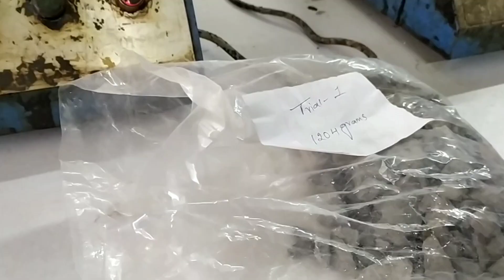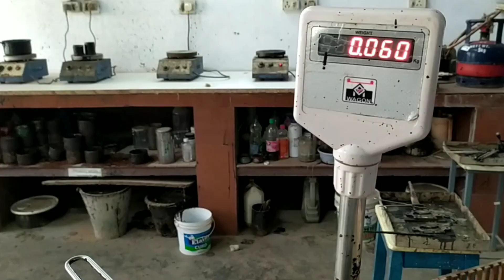MARSHALL STABILITY TEST PART - 1, BITUMEN TEST, TRANSPORTATION ENGINEERING, CIVIL ENGINEERING.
Bituminous concrete mix is commonly designed by Marshall Method. This test is extensively used in routine test programmes for the paving jobs.

The stability of the mix is defined as a maximum load carried by a compacted specimen at a standard test temperature of 600C. The flow is measured as the deformation in units of 0.25 mm between no load and maximum load carried by the specimen during stability test (flow value may also be measured by deformation units of 0.1 mm).

This test attempts to get the optimum binder content for the aggregate mix type and traffic intensity. This is the test which helps us to draw Marshall Stability vs. % bitumen.

The apparatus for the Marshall Stability test consists of the following:

1. Specimen mould assembly comprising mould cylinders 10.16cm diameter by 6.35cm height, base plate and extension collars.

2. Specimen extractor for extracting the compacted specimen from the mould. A suitable bar is required to transfer load from the extension collar to the upper proving ring attachment while extracting the specimen.

3. Compaction hammer having a flat circular tamping face 4.5kg sliding weight constructed to provide a free fall of 45 cm.

4. Compaction pedestal consisting of a 20×20×45 cm wooden block capped with 30×30×2.5 cm MS plate to hold the mould assembly in position during compaction. Mould holder is provided consisting of spring tension device designed to hold compaction mould in place on compaction pedestal.

5. Breaking head: this consists of upper and lower cylindrical segments or test heads having a inside radius curvature of 5 cm. the longer segment is mounted on a base having two perpendicular guide rods which facilitate insertion in the holes of upper test segment.

6. Loading Machine: It is provided with a gear system to lift the upward direction. Pre-calibrated proving ring of 5 tonnes capacity is fixed on the upper end of the machine, specimen contained in the test head is placed in between the base and the proving ring.

The load jack produces a uniform vertical moment of 5 cm per minute. Machine is capable of reversing its moment downward also. This facilitates adequate space for placing test head system after one specimen has been tested.

7. Flow meter consist of guide, sieve and gauge. The activating pin of the gauge slides inside the guide sleeve with a slight amount of frictional resistance. Least count of 0.025 mm is adequate.

The flow value refers to the total vertical upward movement from the initial position at zero load to value at maximum load. The dial gauge of the flow meter should be able to measure accurately the total vertical moment upward.

Preparation of Test Specimen

1. 1200 grams of aggregates blended in the desired proportions is measured and heated in the oven to the mixing temperature.

2. Bitumen is added at the mixing temperature to produce viscosity of 170 ± centi-stokes at various percentages.

3. The materials are mixed in a heated pan with heated mixing tools.

4. The mixture is returned to the oven and reheated to the compacting temperature (to produce viscosity of 280±30 centi-stokes).

5. The mixture is then placed in a heated Marshall mould with a collar and base and the mixture is spaded around the sides of the mould. A filter paper is placed under the sample and on top of the sample.

6. The mould is placed in the Marshall compaction pedestal.

7. The material is compacted with 50 blows of the hammer (or as specified), and the sample is inverted and compacted in the the other face with same number of blows.

8. After compaction, the mould is inverted. With collar on the bottom, the base is removed and the sample is extracted by pushing it out the extractor.

9. The sample is allowed to stand for the few hours to cool.

10. The mass of the sample in air and when submerged is used to measure the density of specimen, so as to allow, calculation of the void properties.

Specimens are heated to 60 ±1oC either in a water bath for 30-40 minutes or in an oven for minimum of 2 hours.

The specimens are removed from the water bath or oven and place in lower segment of the breaking head. The upper segment of the breaking head of the specimen is placed in position and the complete assembly is placed in position on the testing machine.

The flow meter is placed over one of the post and is adjusted to read zero.

Load is applied at a rate of 50 mm per minute until the maximum load reading is obtained.

The maximum load reading in Newton is observed. At the same instant the flow as recorded on the flow meter in units of mm was also noted.